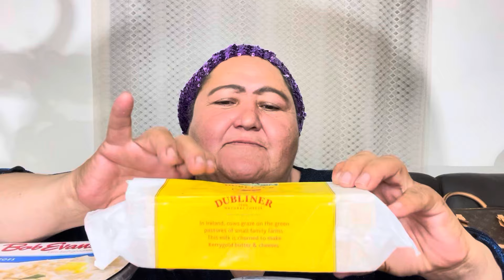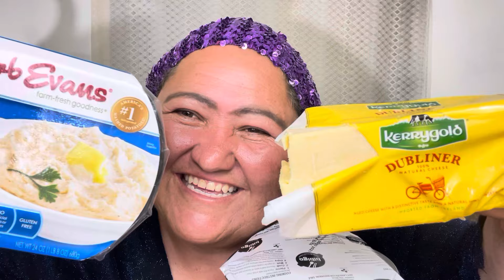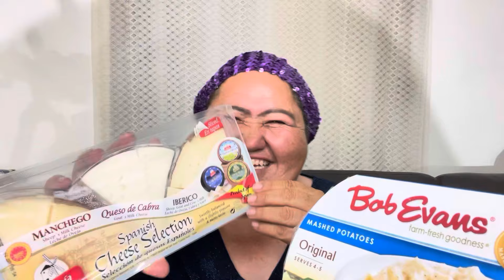Costco Que ricas cosas vendes me encanta todo 😋